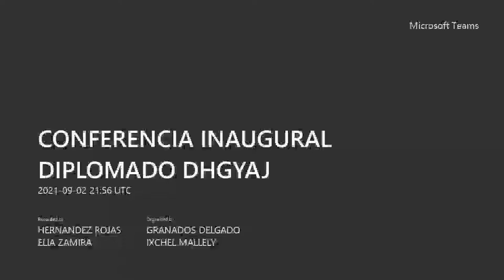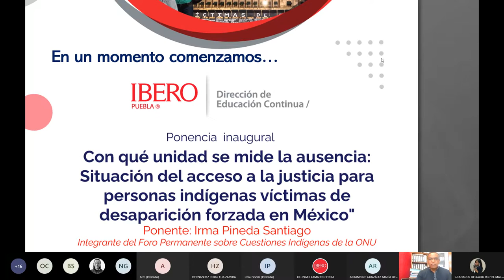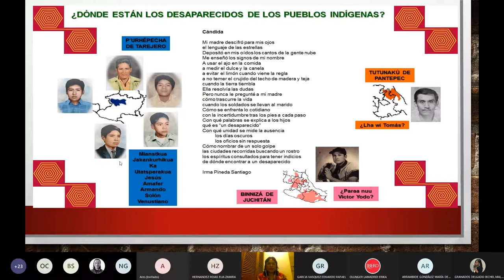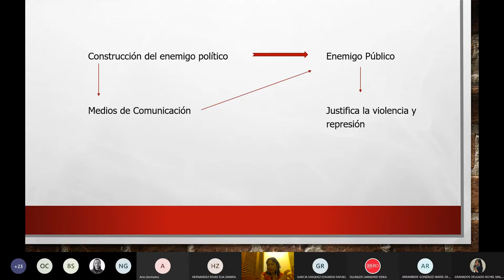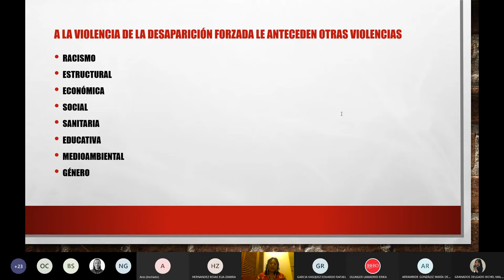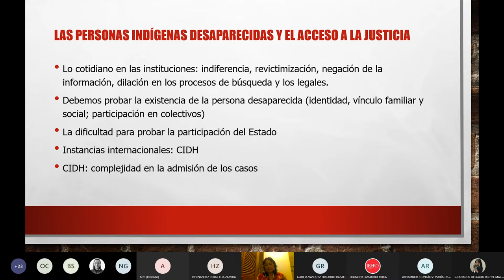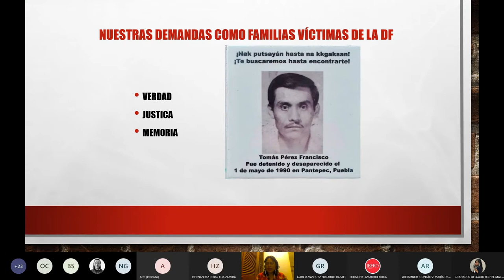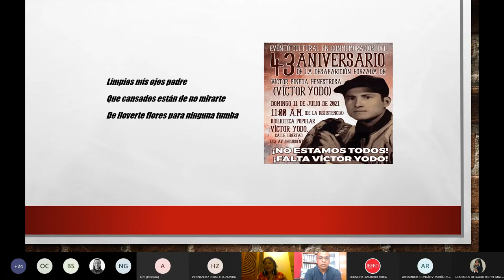Ponencia Inaugural del Diplomado en DDHH, Género y Acceso a la Justicia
Con qué unidad se mide la ausencia: Situación del acceso a la justicia para personas indígenas víctimas de desaparición forzada en México.
Ponente: Irma Pineda Santiago, integrante del Foro Permanente sobre Cuestiones Indígenas de la ONU.